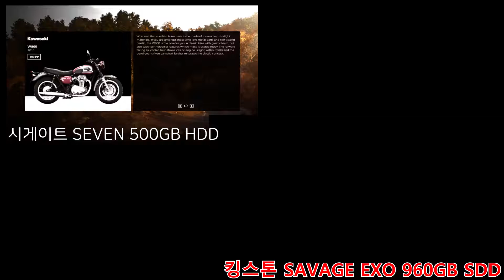하이퍼X SAVAGE EXO 960GB vs 시게이트 500GB HDD(RIDE3)